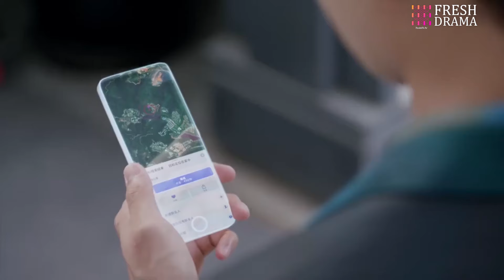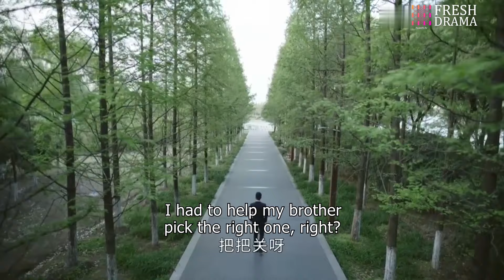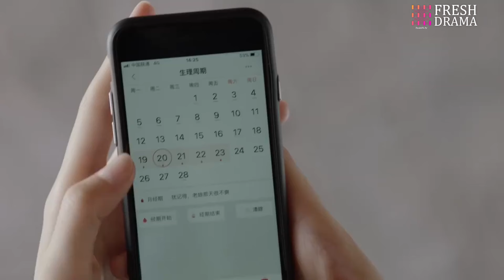【FULL】fake girlfriend💗21：President regains sight💦Girl locked😨 sister takes place😢drama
《錯認之假冒女友》主演：佟夢實
劇情：處在人生低谷的漫畫家時小念結識了NE集團總裁宮歐。宮歐意在調查自己失蹤哥哥宮域的下落，認定時小念就是宮域失蹤前與他合照的女人。時小念壹頭霧水，宮歐又笃定偏執，強迫她給出答案。時小念爲自證清白，在半脅迫半妥協之下開始了跟宮歐同壹屋檐下的生活。朝夕相處中，兩人逐漸走進對方的內心，就在雙方逐漸釋懷過去的傷痛靠近彼此時，二人的戀情卻遭到多方阻力，同時也面臨當年宮域失蹤真相、NE集團權利爭奪、宮歐常年的偏執症等種種考驗。時小念知道，爲了宮歐，最好的選擇就是暫時分開。不管最後結局如何，與宮歐相處的時光裏，她收獲了最美好的回憶，她懷著期待有壹天會再次相遇

“fake girlfriend”Plot: Shi Xiaonian, a cartoonist at a low point in life, meets Gong Ou, the president of NE Group. Gong Ou intends to investigate the whereabouts of his missing brother Gong Yu and is convinced that Shi Xiaonian is the woman in the photo with Gong Yu before his disappearance. Shi Xiaonian is completely confused. Gong Ou is determined and paranoid and forces her to give an answer. In order to prove her innocence, Shi Xiaonian starts living under the same roof with Gong Ou under semi-coercion and semi-compromise. In getting along day and night, the two gradually walk into each other's hearts. Just as the two are gradually letting go of the past pain and getting closer to each other, their relationship is met with multiple resistances. At the same time, they also face various tests such as the truth of Gong Yu's disappearance back then, the power struggle of NE Group, and Gong Ou's perennial paranoia. Shi Xiaonian knows that for Gong Ou, the best choice is to separate temporarily. No matter what the final outcome is, in the time spent with Gong Ou, she has harvested the best memories. She is looking forward to meeting again one day.